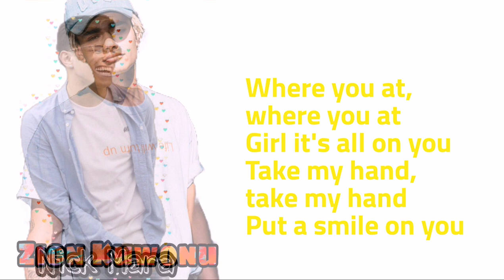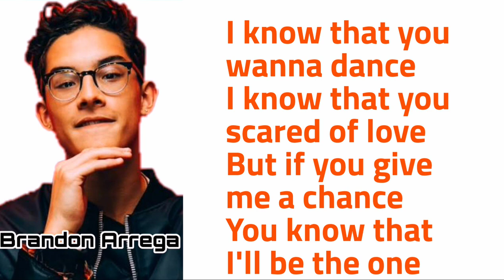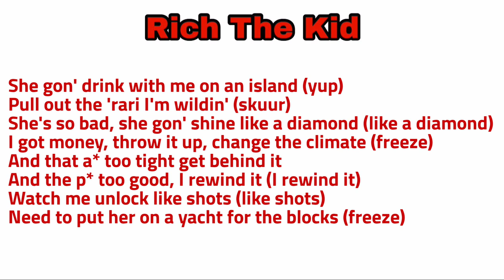PRETTYMUCH - Solita ft. Rich The Kid (Lyric Video) Pictures + Names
∆PRETTYMUCH

Lyrics (verified by Genius)

[Intro: Rich the Kid, (Austin) ]
Ooh, I got the keys, baby
Ride with me baby (It's PRETTYMUCH)
The bigger they be baby (yuh, yuh, yuh)
They ain't richer than me baby

[Chorus: PRETTYMUCH]
Hola, mami (hola)
You got me losing focus (yeah!)
Got what you need
And you don't even know it
Lost and solita (yeah, yeah, yeah)
Lost and solita (yah)

[Verse 1: Brandon & Edwin]
Girl I know why you came out tonight
So shake it off
Whatever's been sitting on your mind
I'll take it off
We can dance the night away (yeah)
Falling for you like the rain (rain)
Don't you worry 'bout a thing (woo)
Don't you worry 'bout a thing (yeah)

[Pre-Chorus: Zion & Nick]
Where you at, where you at
Girl it's all on you
Take my hand, take my hand
Put a smile on you
I know that you wanna dance
I know that you scared of love
But if you give me the chance
You know that I'll be the one

[Chorus: PRETTYMUCH ]
Hola, mami
You got me losing focus
Got what you need (you need)
And you don't even know it (know it)
Lost and solita (solita)
I found you
Lost and solita (sola, sola, sola)

[Verse 2: Nick, Zion]
I swear I ain't tryna rush you, girl
I'll wait for that (I'll wait)
The moment I get to touch you, girl
I pray for that
Like ooh
Nobody up in here is looking as good as you do (as good as you)
I promise you mami, it's true

[Pre-Chorus: Zion & Brandon]
But if you give me a chance

[Chorus: PRETTYMUCH]
Hola, mami (yeah)
Lost and solita (yeah, yeah)
I found you
Lost and solita (solita-aaa)

[Verse 3: Rich The Kid]
She gon' drink with me on an island (yup)
Pull out the 'rari I'm wildin' (skuur)
She's so bad, she gon' shine like a diamond (like a diamond)
I got money, throw it up, change the climate (freeze)
And that a* too tight get behind it
And the p* too good, I rewind it (I rewind it)
Watch me unlock like shots (like shots)
Need to put her on a yacht for the blocks (freeze)

[Chorus: PRETTYMUCH]
Hola, mami (mami, yeah)
You got me losing focus (losing)
Lost and solita
I found you
Lost and solita (I found you, yeah)
Hola, mami
You think I didn't notice
You got dressed up
And you deserve to show it
Lost and solita
I found you
Lost and solita (solitaaa-aaa)

[Outro: Rich the Kid, Brandon, Austin]
Hola, mami
(Solita na-na-na-naaa)
She gon' drink with me
We gon' sip 'em free
She as boujee as she can be
(Ah-haa Yo, it's PRETTYMUCH)

-x-